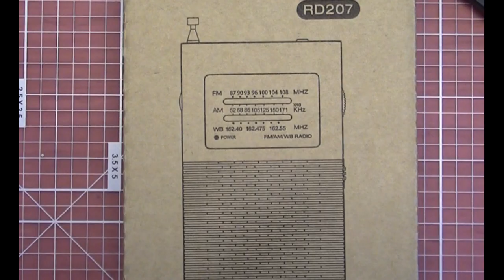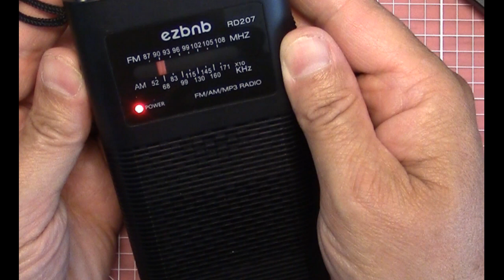EZbnb RD207 AM FM MP3 Pocket Radio with Flashlight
Today I will take a look at the new EZBNB RD207 AM FM MP3 radio with flashlight. This radio would be good for camping or a blackout! Watch the video and see what you think.